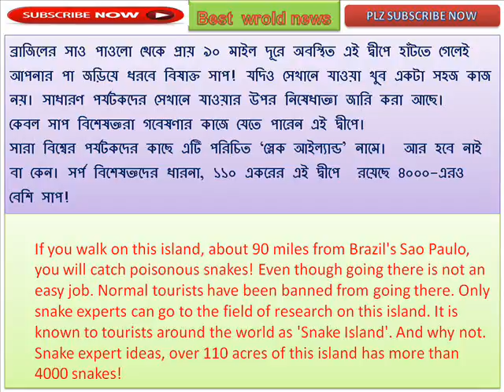'Snake Island' will catch the poisonous snake!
'স্নেক আইল্যান্ডে' ঢুকলেই জড়িয়ে ধরবে বিষাক্ত সাপ!